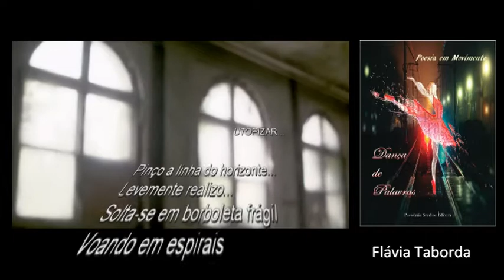Flavia Taborda - Dança de Palavras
Dança de Palavras - Poesia em Movimento

Colectânea de Poesia - Editada e produzida por Pastelaria Studios Editora - GMH